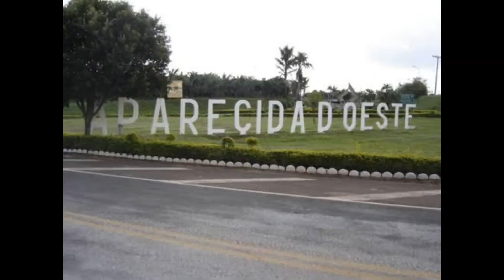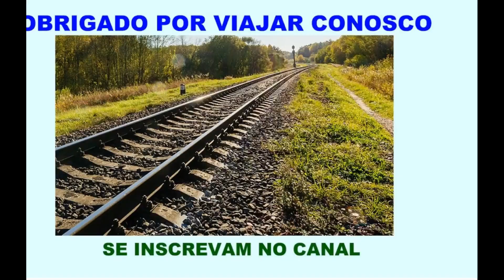APARECIDA D’OESTE / SÃO PAULO